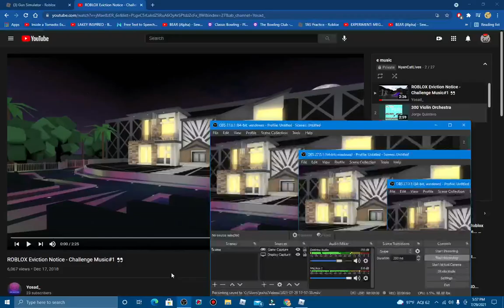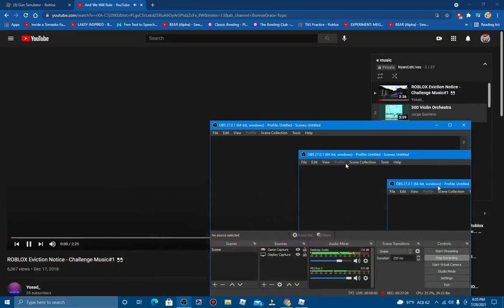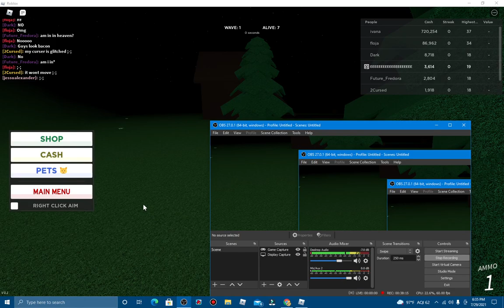Roblox Gun Simulator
part 1 of roblox gun simulator